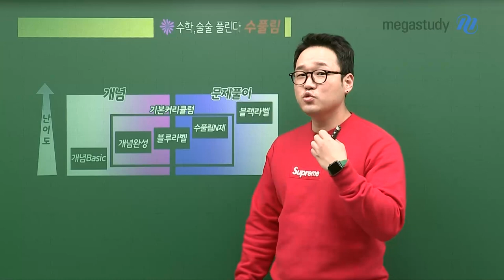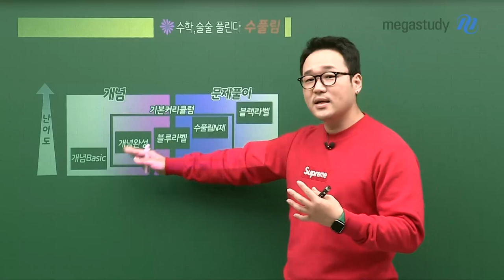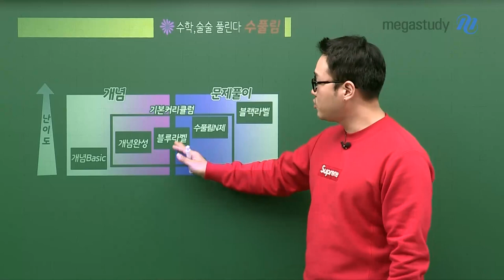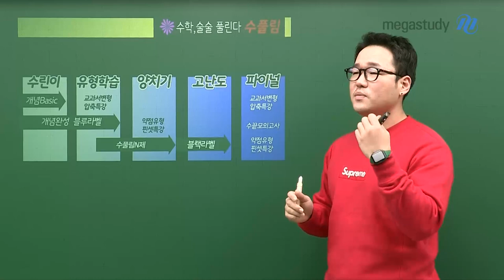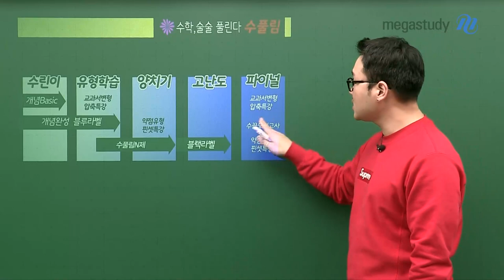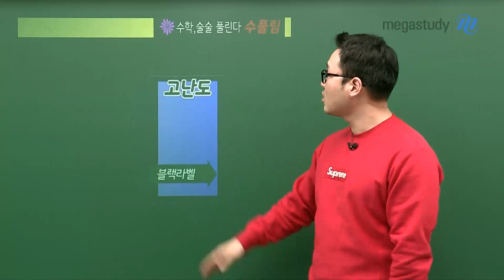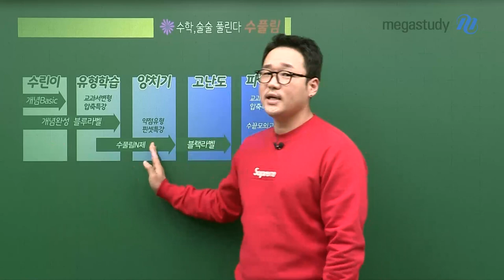[메가스터디] 수학 이현수쌤 - 수학, 술술 풀린다! 이현수 수풀림 2023 커리큘럼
수학, 술술 풀린다! 수풀림 2023 커리큘럼으로

이현수 선생님과 간결하고 명확하게 공부합시다!!

내가 어떤 단계의 강좌를 들어야 할지 고민이라면

선생님의 커리큘럼 가이드를 통해 나에게 맞는 강좌를 찾아보세요!